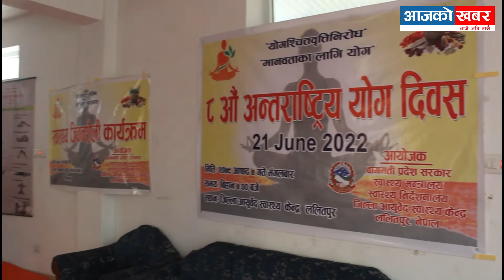जिल्ला आयुर्वेद स्वास्थ्य केन्द्र ललितपुरमा आठौं अन्तर्राष्ट्रिय योग दिवस